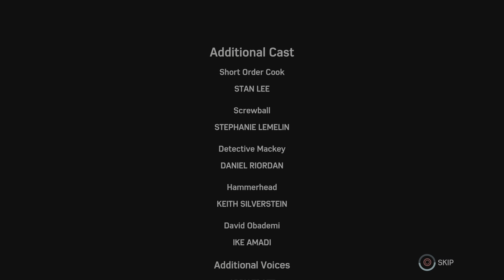Peter Finds Out Miles is Spidey